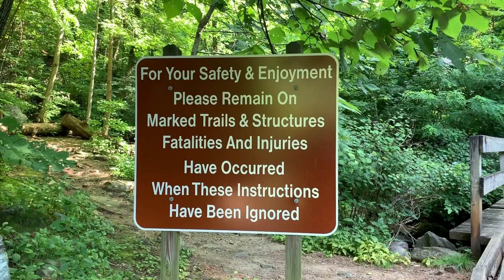Majesty of Amicalola Falls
One of Georgia's 7 natural wonders, Amicalola Falls cascades 729 feet down into the heart of Amicalola Falls State Park.
Come spend a few peaceful moments with us, separate from the world.